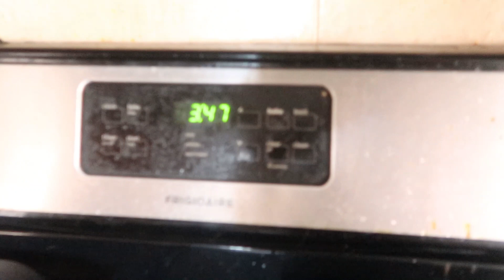I'M BACK TO VLOG BUHAY NG CAREGIVER/NURSING ASSISTANT